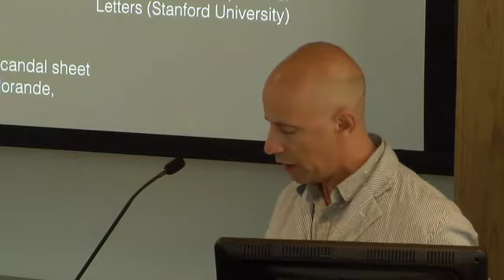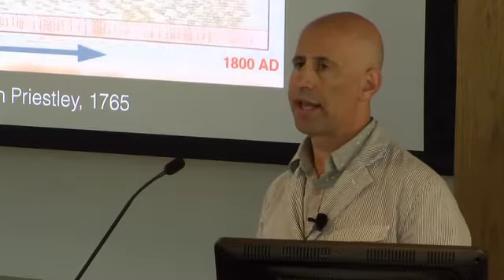Daniel Rosenberg at Intertwingled Festival, 2014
From the "Intertwingled" celebration at Chapman University,
 April 2014.  (SLIDES FOR TALK ARE AVAILABLE, below.)

Daniel Rosenberg, of the University of Oregon,
 discusses the history of western thought
 and Ted Nelson's historical place in attempting
 to express that thought in new ways.